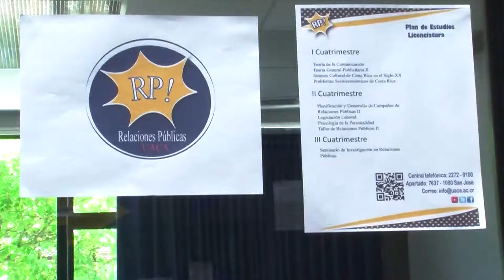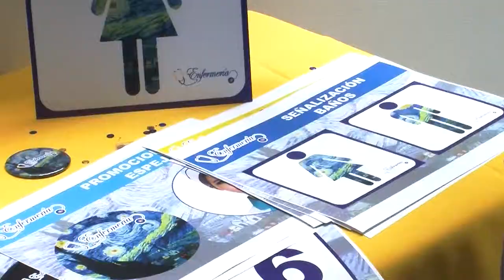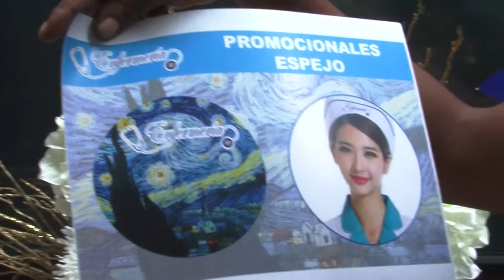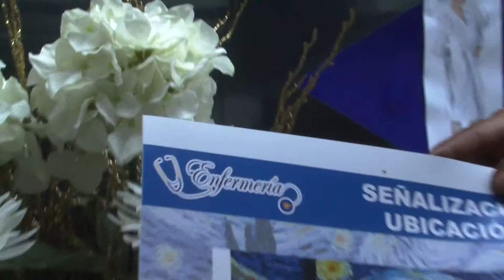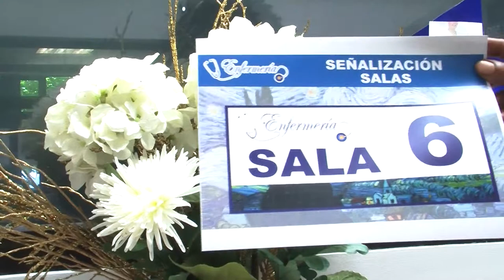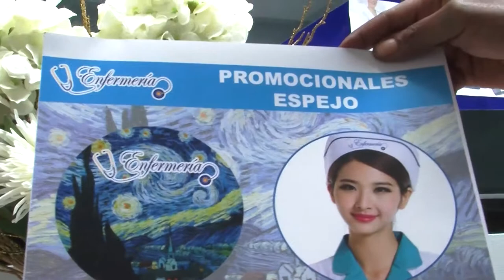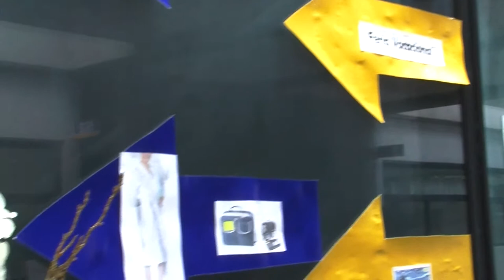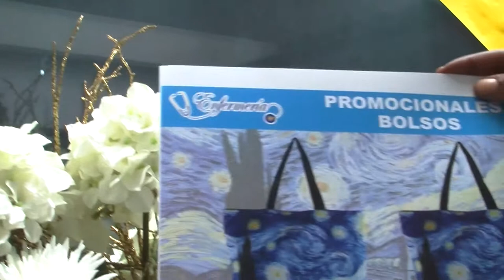EXPOSICIÓN: IMPRESIONISMO - ELABORADA POR: SHAKIRA MCDONALD